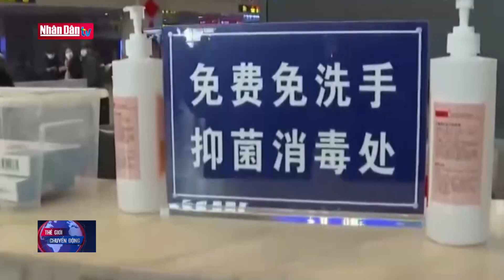Xuân vận 2022 tại Trung Quốc bắt đầu trước thách thức Omicron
Tỷ suất sinh của Trung Quốc năm 2021 thấp kỷ lục | Truyền Hình Nhân Dân
1. Dự Báo Thời Tiết Hôm Nay